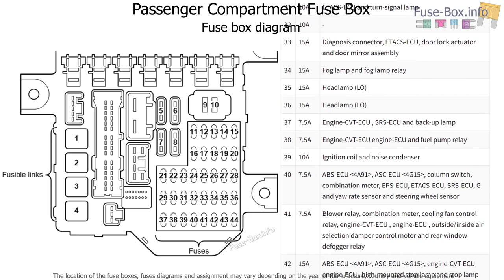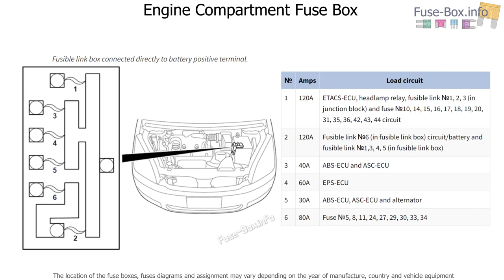Fuse box location and diagrams: Mitsubishi Colt (2003-2008)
Fuse box diagrams (location and assignment of electrical fuses) Mitsubishi Colt (Z30; 2002, 2003, 2004, 2005, 2006, 2007, 2008).